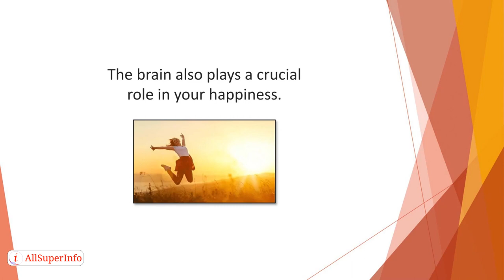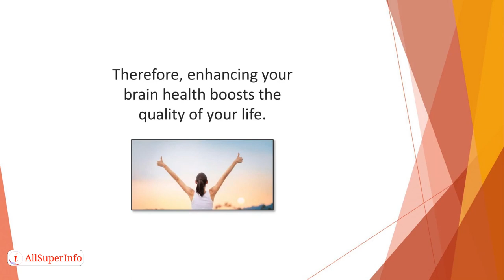20 Superior Brain Health Conclusion